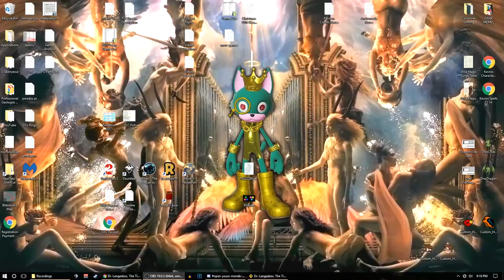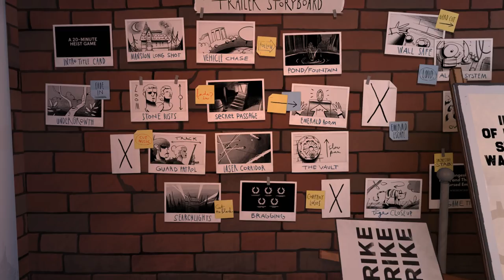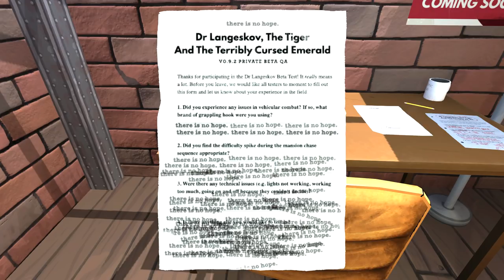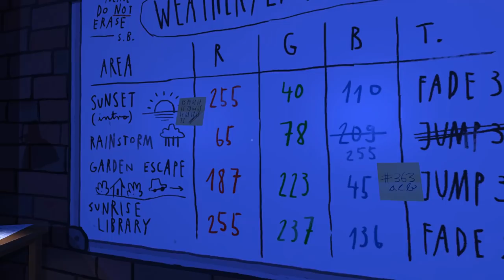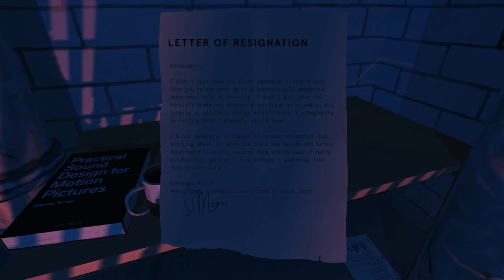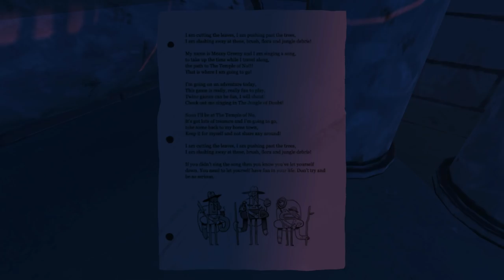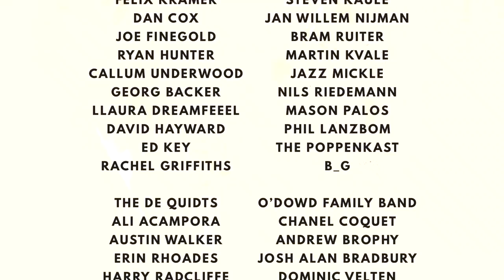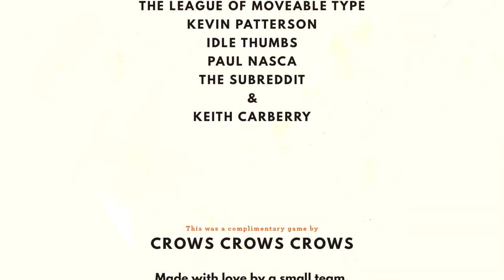Let's Play Dr. Langeskov, The Tiger, and The Terribly Cursed Emerald: A Whirlwind Heist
Download Dr. Langeskov, The Tiger, and The Terribly Cursed Emerald: A Whirlwind Heist on Steam

Game Description:

It’s the hottest summer on record, and all across Europe, valuable objects are disappearing.

Museum curators unlock cabinets and find precious artefacts stolen. Wealthy mansion owners wake up to see their priceless paintings have vanished from the walls.

One thing’s clear: a master thief is touring the continent and the police are left scratching their heads.

In this 15 minute game by Crows Crows Crows, a team led by William Pugh (The Stanley Parable), slip into the soft-soled shoes of the mastermind responsible…

… silently cross the darkened lawn of the mansion…

… hold tight to the tranquiliser gun in your pocket, and commit the most audacious heis--

oh god I can’t do this any more, i’m joining the strike. i didn’t want to - i honestly didn’t want to, but it’s gone too far

i’m supposed to be writing the steam store description and that’s it, that’s my job, but because of the understaffing i’ve been told i need to work in the lighting department too and it’s only a matter of time before i’m re-assigned to wildlife preparation

and everybody knows that working for wildlife preparation is mostly about trying very hard not to be eaten by the tiger

so that’s it, i’m joining the picket. if they want somebody else to finish the description, that’s their problem

i’m out.

- tina

REVIEWS

“Twenty minutes. No cost. You’ll laugh. Bargain.”

“One of the Best Comedies of the Year”
Motherboard (VICE)

“...game...”
Karla Zimonja